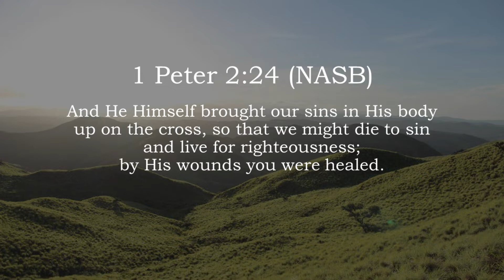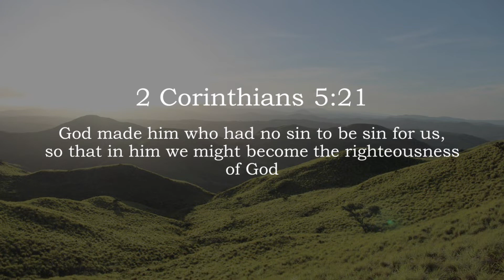The Cross of Christ – July 19, 2022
The Cross of Christ
1 Peter 2:24
Rev. Jonathan Ocampo